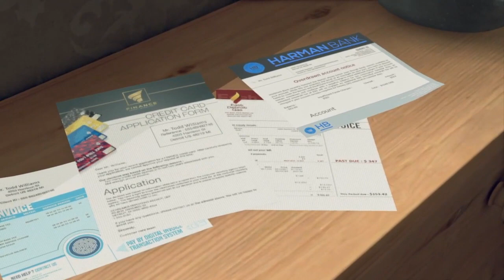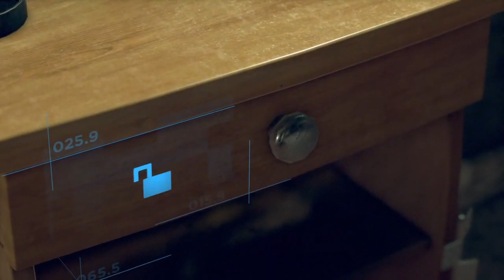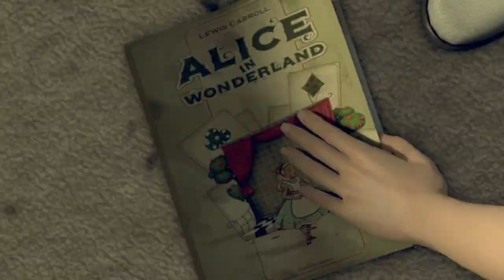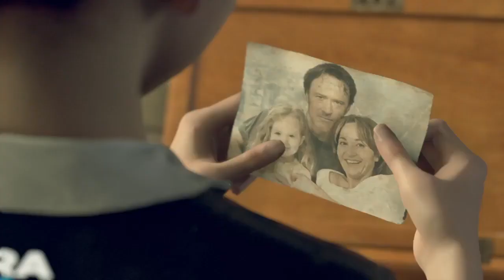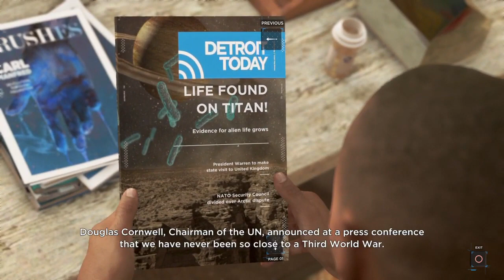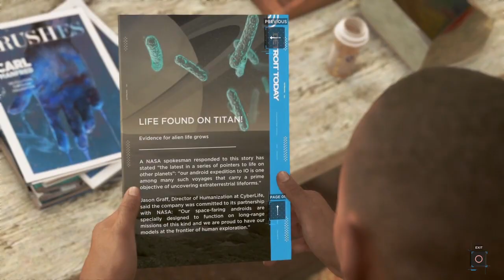Detroit Become Human Walkthrough Part 2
The second part of my Detroit Become Human playthrough. Do sit back and enjoy